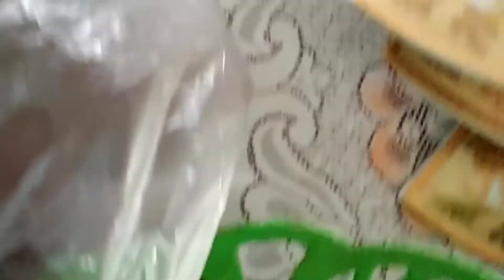Sarapan⁉️Berduaan aja❤️❤️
Sarapan bareng suami dengan jajanan pasar.